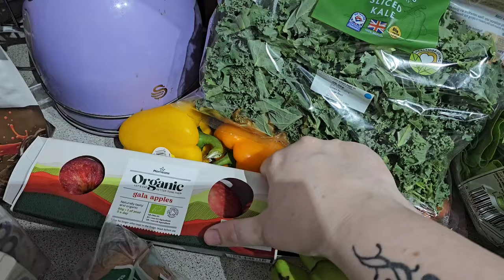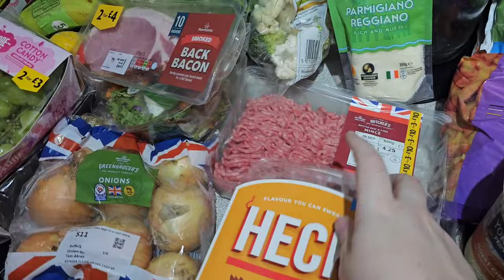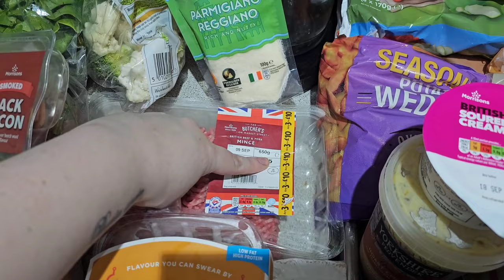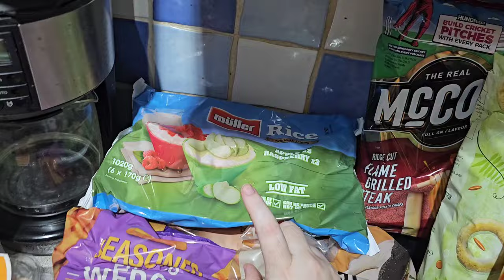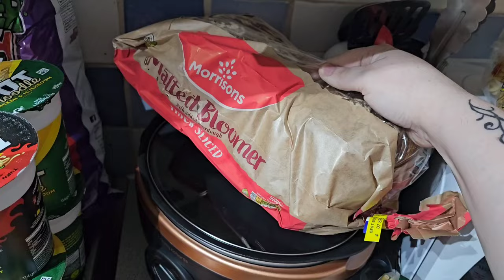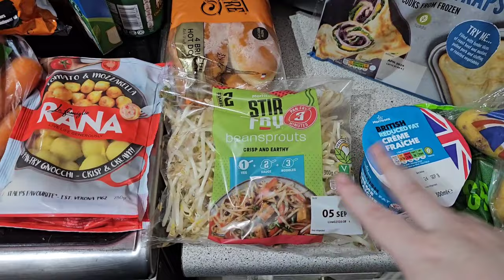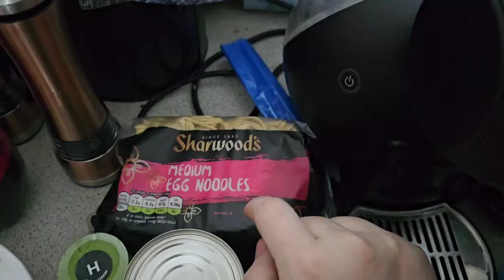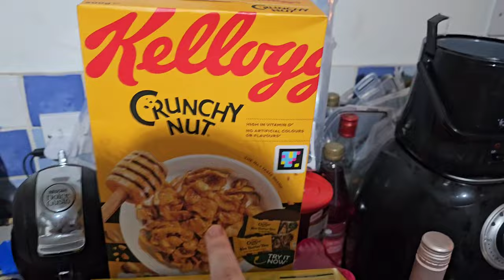Morrisons family food shop | UK food Haul plus meal plan :)